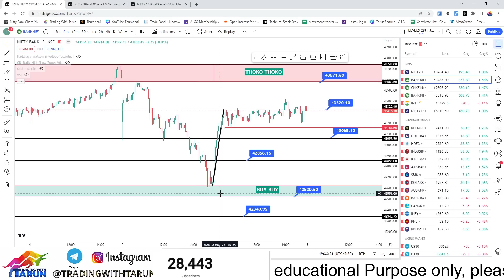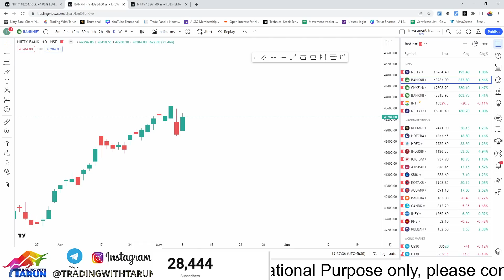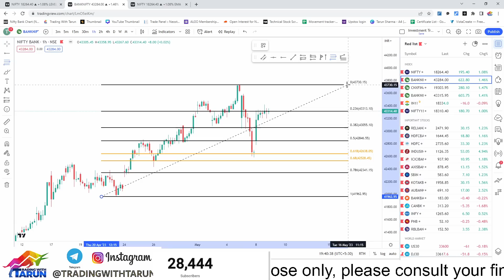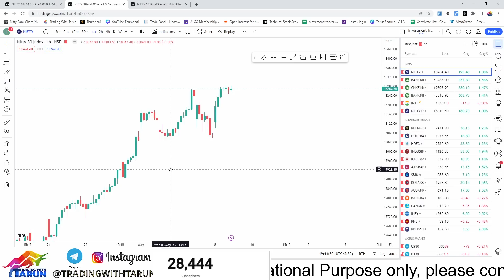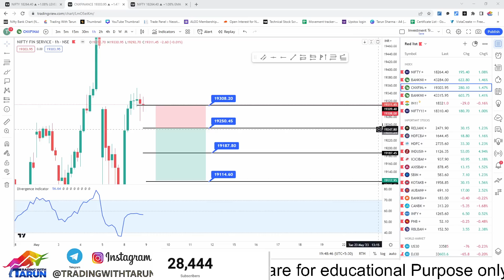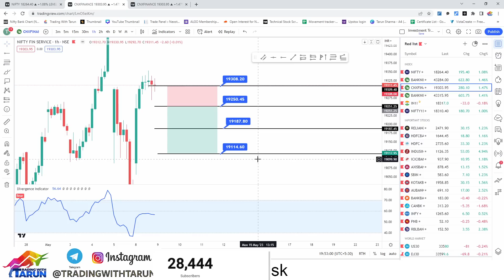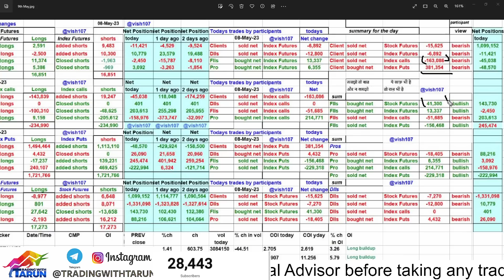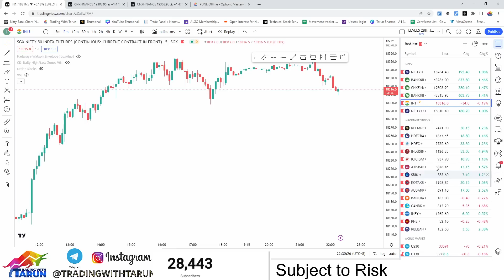BNF 42600 By Friday II Gann Rule || Market weekly Analysis and levels for 9th May 2023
LEARNING IS THE ONLY WAY TO EARN

Join Pune Face to Face Workshop  on 28th May

Workshop : Options Mastery Workshop
Venue :- Face to Face PUNE

Click on the link to book your Seat as limited seats are there

Get the financial independence you've always dreamed of!

Learning Key points in the Video : -

Amazing Opportunity